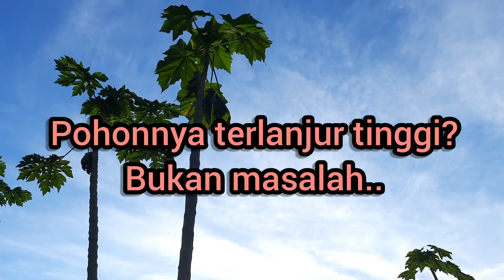KEMUDAHAN dan KEUNTUNGAN dengan MEROBOHKAN pohon PEPAYA bunga JANTAN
pohon pepaya berbunga jantan yang sudah terlanjur tinggi untuk panen bunganya harus pakai tangga atau galah,untuk itu kami robohkan supaya memudahkan panen bunga untuk selanjutnya

pepaya gantung,
pepaya gantung part 3,
bibit pepaya gantung,
perbedaan pohon pepaya jantan dan betina,
jenis pohon pepaya,
pepaya gantung part 1,
pohon kates,
pohon pepaya sayur,
pohon pepaya kerdil,
agar pohon pepaya tidak tinggi,
budidaya bunga pepaya jantan,
khasiat bunga pepaya jantan,
ciri bunga pepaya jantan dan betina,
bunga pepaya,
bunga kates,
manfaat bunga pepaya jantan,
buah pepaya jantan